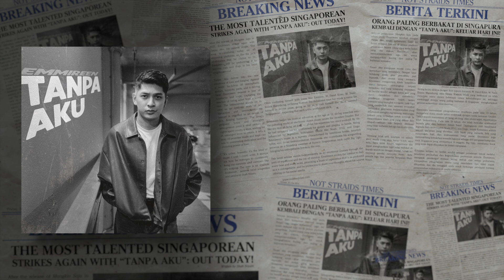Emmireen - Tanpa Aku [Official Audio]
Official audio of Tanpa Aku by Emmireen.

Lirik:
Kau berjalan tanpa aku
Ku menghitung bintang bintang
Datang kembali ke dekap tanganku
Mengharapkan engkau pulang

Badai pula menghampiri
Dalam pekat malam ku tersunyi
Merasakan yang terjadi
Aku sendiri

Ku janji ku akan menjagamu
Dengan segenap hatiku
Aku takkan pernah lelah untukmu

Bintang bintang di angkasa
Ku menghitung, kini pudar
Kau menjauh, tak kembali
Akan rapuh hidup ini

Badai pula menghampiri
Merasakan yang terjadi
Aku sendiri

Song, Lyrics & Vocal: Emmireen
Vocal Recording, Mixing & Mastering: Shah Nizam